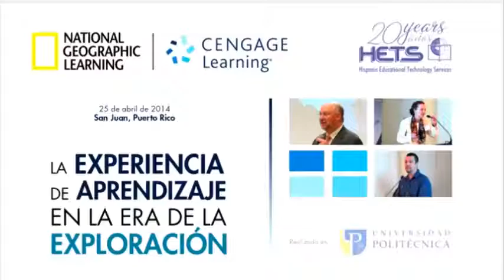Saludos de Bienvenida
Saludos de parte de Yubelkys Montalvo, Directora Ejecutiva de HETS.  Y de parte de la Universidad Politécnica de Puerto Rico, la profa. Heyda Delgado, Directora de Educación a Distancia les invita a compartir y aprender sobre Cengage.